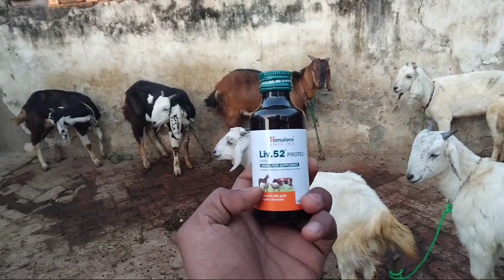Best liver tonic for goat || बकरे बकरियों की लंबाई और वजन कैसे बढ़ाएं || use goat Liv.52 Protec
बकरे बकरियों की लंबाई कैसे बढ़ाएं
बकरे बकरी अधिक बीमार होते हैं क्या करें
बकरे बकरी अधिक पतला गोबर करती है क्या करें
बकरे बकरी को कौन सा लिवर टॉनिक देना चाहिए
बकरे बकरियों को लीवर टानिक देने से क्या फायदा होता है
बकरे बकरियों को लिवर टॉनिक क्यों दिया जाता है